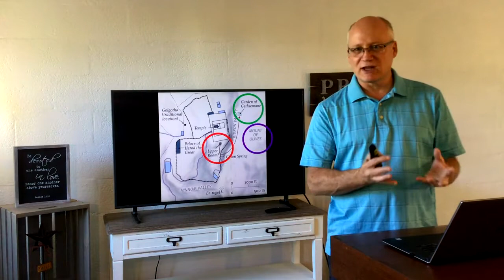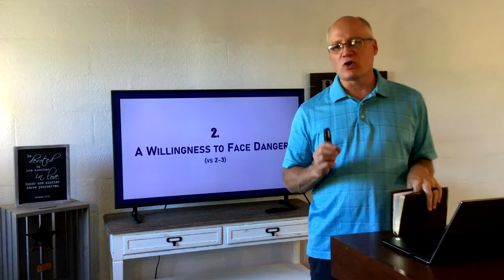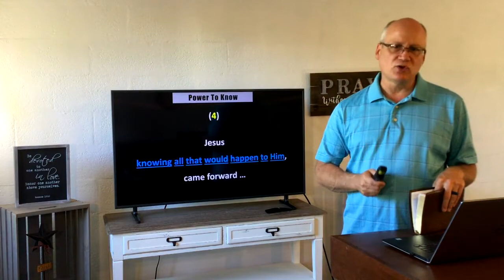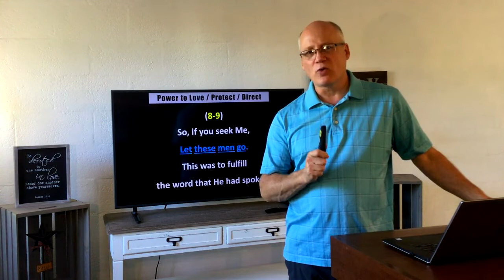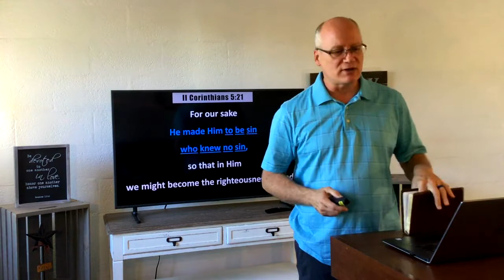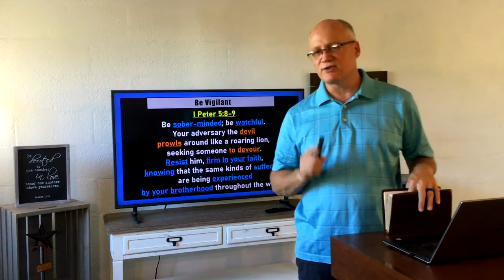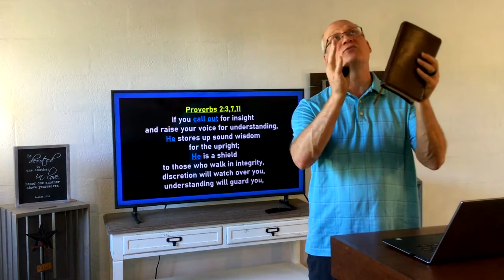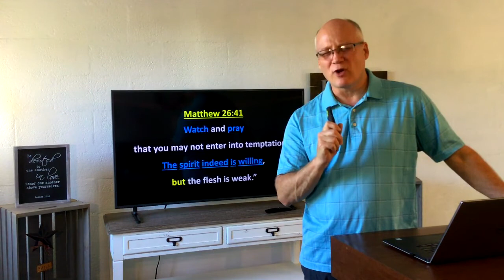Immanuel Baptist Church Sermon 2020-07-05